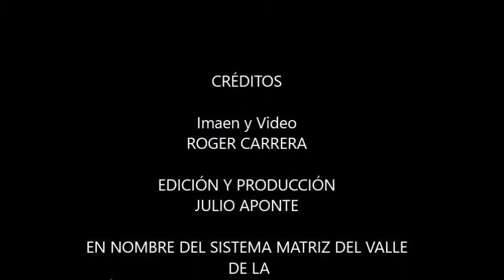#‎PuebloComunicador‬ Mensaje Hernán Canorea en Yaracuy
Camarada conductor del programa Cantar de Gallos